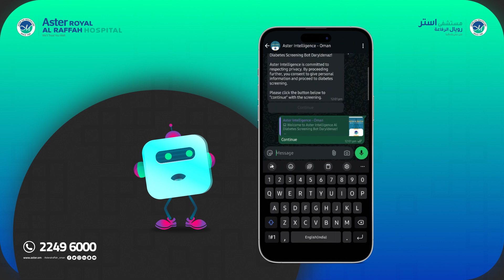Meet Aster Al Raffah Sugar Buddy: Oman’s First AI-Powered Diabetes Screening Bot!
🌟 Introducing a Game-Changer in Diabetes Care! 🌟

Say hello to Aster Al Raffah Sugar Buddy—Oman’s 1st AI-driven Diabetes Screening Bot! 🤖🇴🇲💡
Your personal assistant for smarter, faster, and more accurate diabetes screening is here to revolutionize the way we care for your health.

This innovative bot aims to streamline diabetes screening and support early detection, showcasing Aster's commitment to leveraging technology for better healthcare outcomes​.

📹 Watch the video to see how this innovative technology can empower healthier lives across Oman.